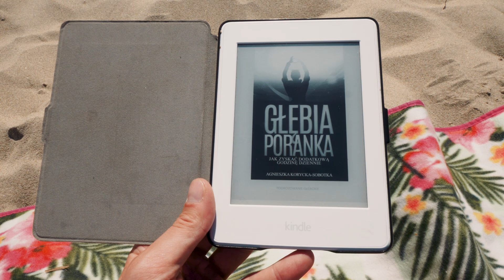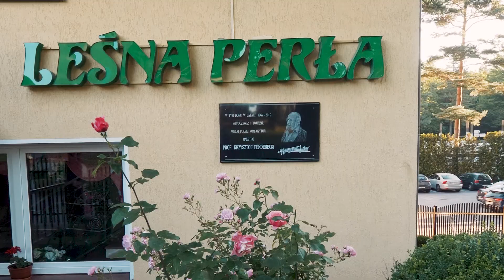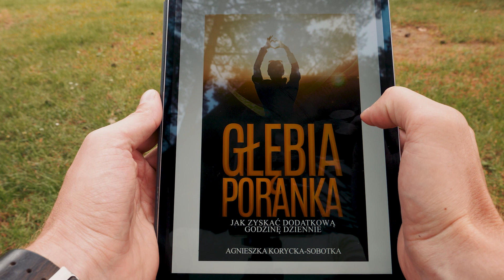Co bym robił, jakbym nie był terapeutą?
Tym razem bardziej lajfstajlowo :) Często pytacie o to, kim byłbym gdybym nie był fizjoterapeutą? Postanowiłem odpowiedzieć bardzo dokładnie na to pytanie, całym filmem!